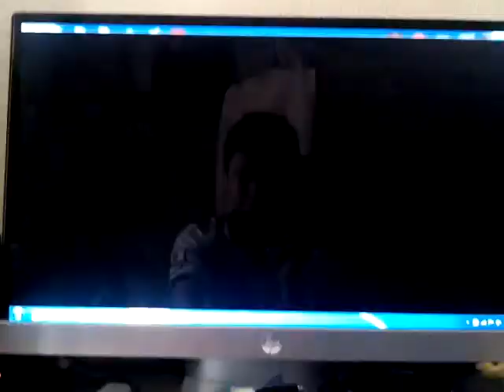Grid Autosport part3:The Drift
Sry about that round 1 I didnt record becuz my camera cant focus,so forgive me I hop you guys enjoy!!!